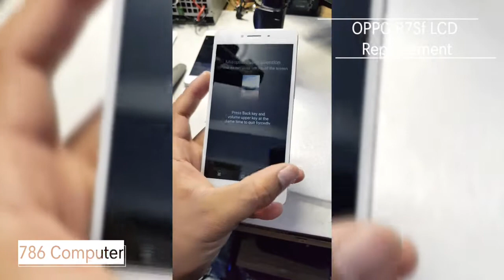OPPO R7Sf LCD Replacement | Ganti LCD OPPO R7Sf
Mengganti LCD HP saat ini bukan merupakan hal yg mudah seperti jaman dahulu. Dmn LCD dan Touchscreen atau Digitizer terpisah. Saat ini lcd sudah distukan dengan lem khusus yg ckup kuat dan pasti pecah jika tidak memiliki skil dalam memisahkannya dan membutuhkan alat khusus. Dalam video ini lcd yg diganti sudah paket dengan touchscren dan body atau frame nya. Kita hanya memindahkan semua flexible dan mesin kebody baru. Namun kerjanya harus tetap extra hati2. Khususnya bagian yg melekat dengan LEM dan Flexible. Resiko yang mungkin timbul adalah flexible putus dan LCD baru bisa retak kembali serta baterai sobek. So silahkan tonton video ini semoga bermanfaat. Terimakasih 😊👍👍